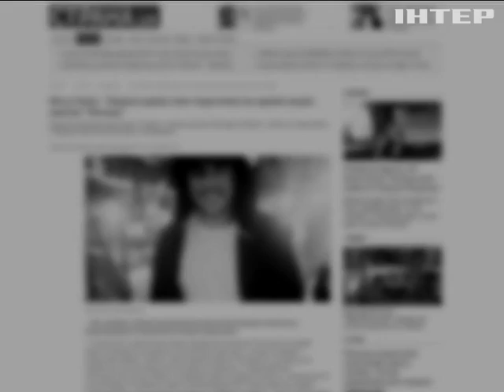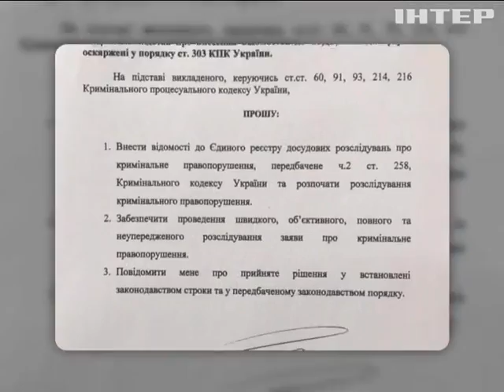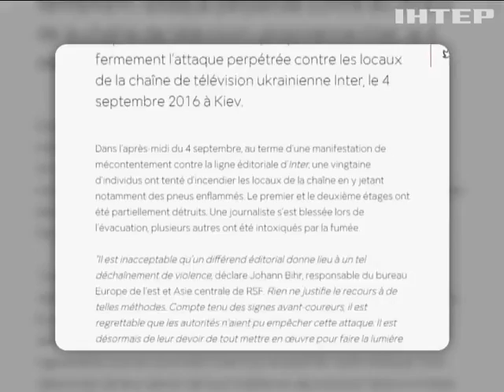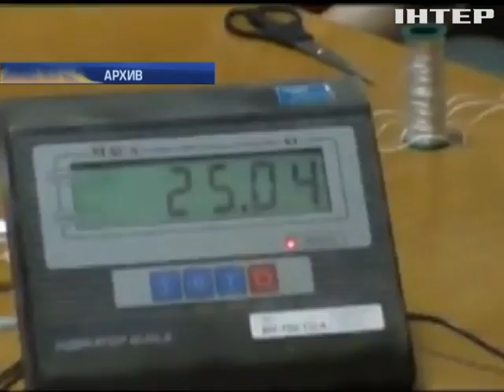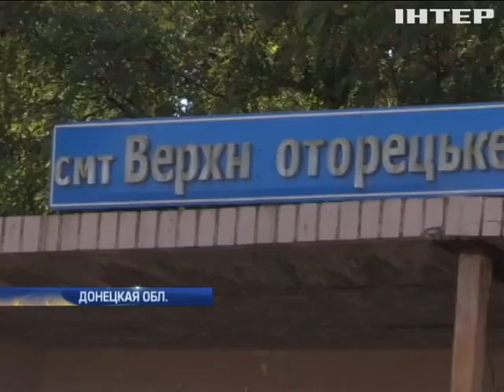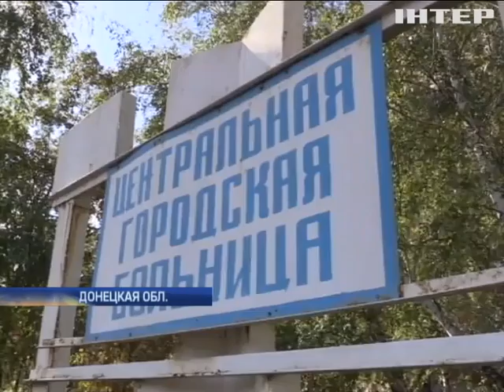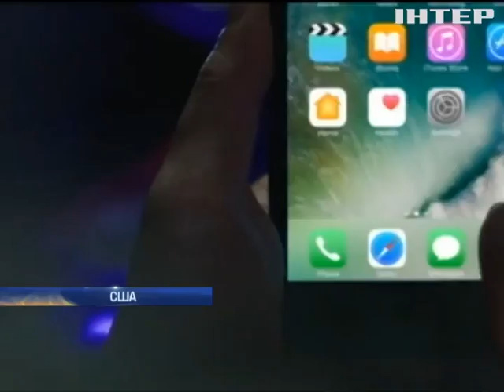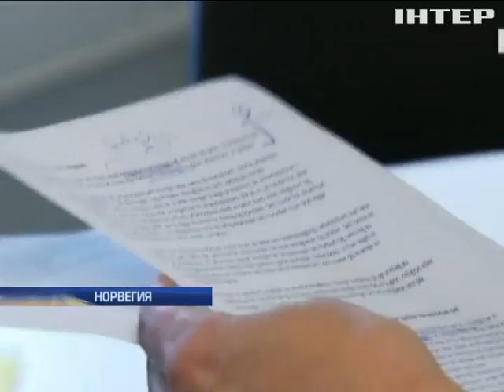Подробности, выпуск за 8 сентября 2016 года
Смотрите в этом выпуске: Активисты многоразового использования. Какие еще протесты организовывали молодчики, разгромившие студию "Подробностей" в минувшее воскресенье?; Янтарь все спишет? Ривненский суд простил чиновника, погоревшего на рекордной партии контрафакта.